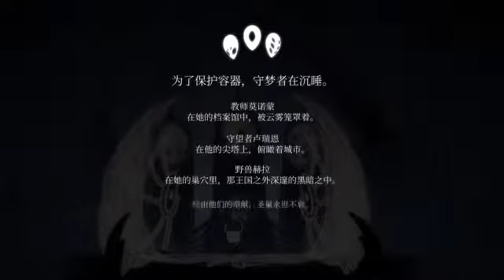Hollow Knight PS4 All Skills NMG in 1:18:10